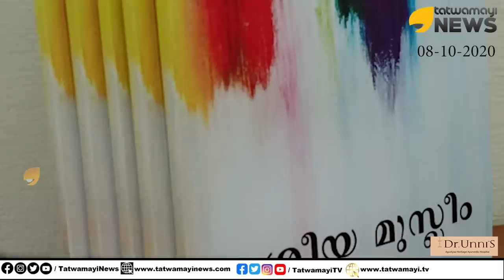ആളുകളെ കൊന്ന് ചാക്കിൽ കെട്ടി ഉപ്പിട്ട് കുഴിച്ചുമൂടണമെന്ന് പിണറായി ; അബ്ദുള്ളക്കുട്ടി സാക്ഷി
ഞെട്ടിപ്പിക്കുന്ന വെളിപ്പെടുത്തൽ! ആളുകളെ കൊന്ന് ചാക്കിൽ കെട്ടി ഉപ്പിട്ട് കുഴിച്ചുമൂടണമെന്ന് പിണറായി വിജയൻ പറഞ്ഞു; അബ്ദുള്ളക്കുട്ടി പലതിനും സാക്ഷി  | AP ABDULLAKUTTY | PINARAYI VIJAYAN